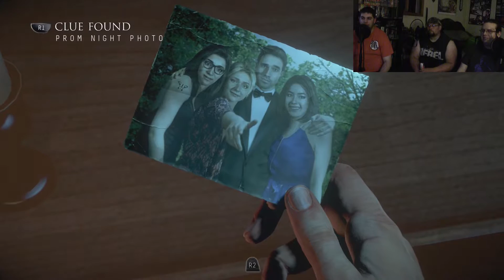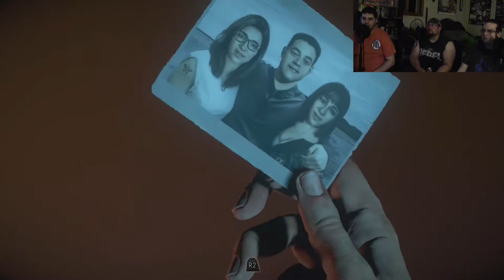SPOOPY DRAMA | Until Dawn - Part 2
Things are getting a little bit more spooky!  Still plenty of drama abound, though.  And MYSTERY!